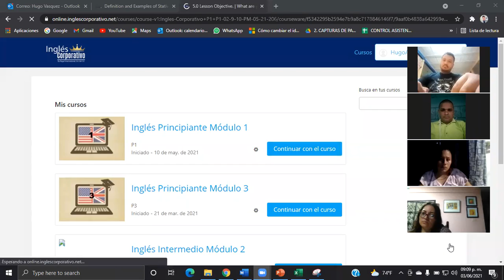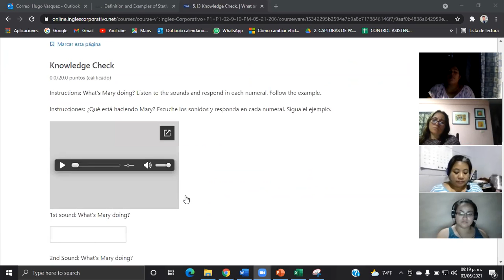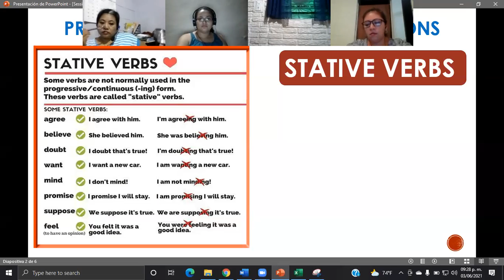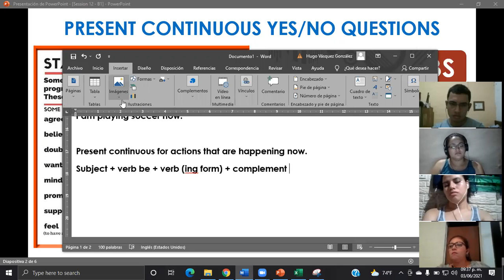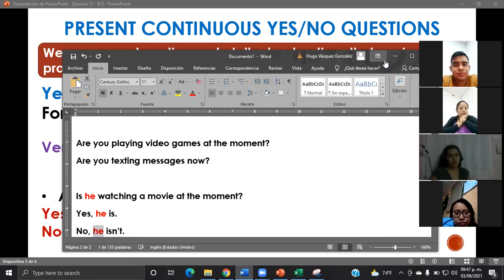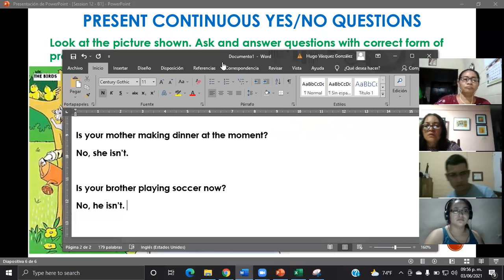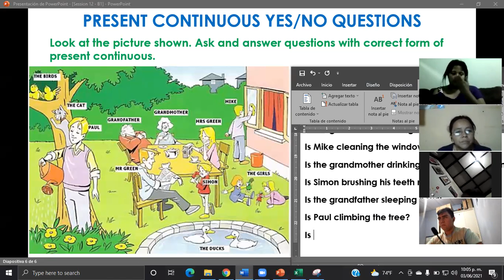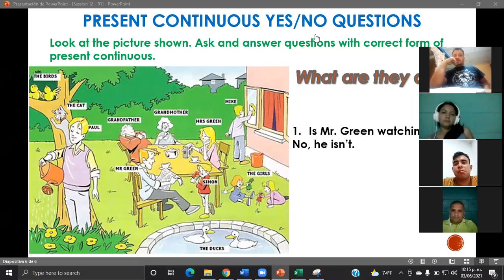Ingles Corporativo-Present continuous yes/no questions-Day12